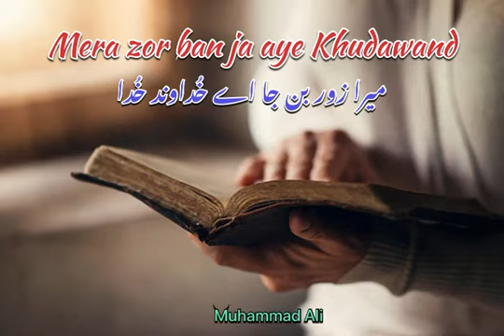Mera Zor Ban Ja | Muhammad Ali Masihi Geet | Masihi Song 2023